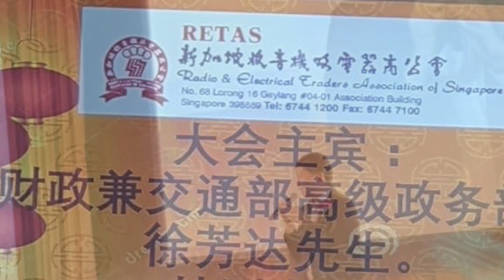可可托海牧羊人～徐方达部长填修词新加坡派 ～剪辑